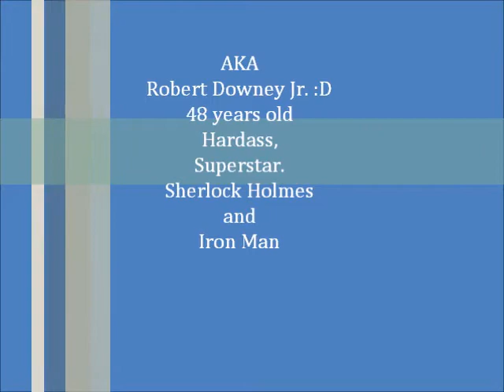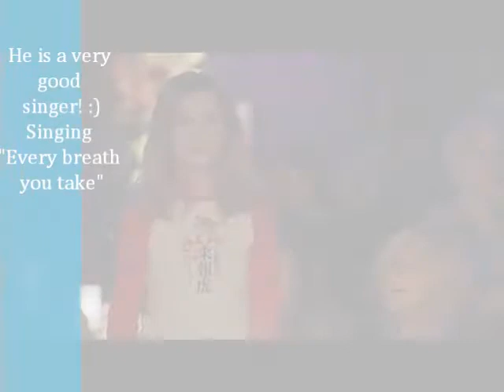This is why I love Robert Downey Jr. :D